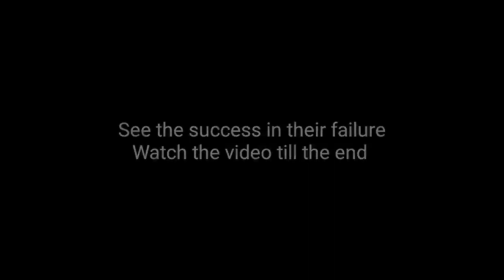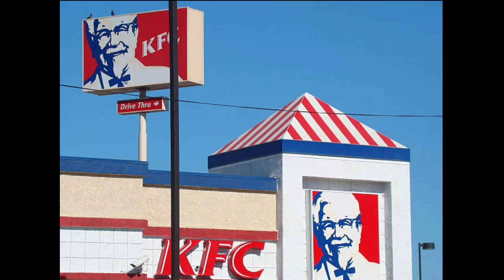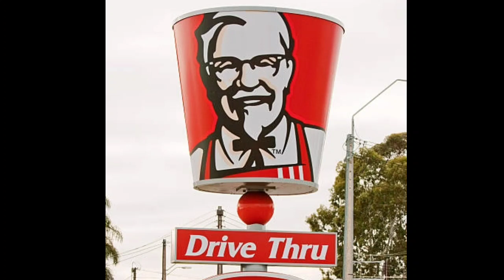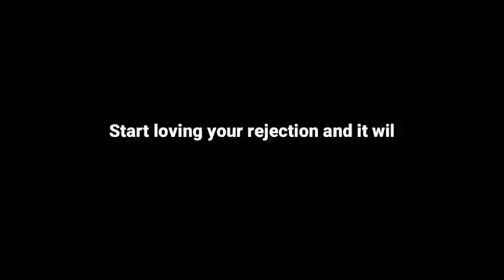SUCCESS BEHIND THE KFC | Inspirational story of colonel sanders | BEHIND CONQUEST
Two video will be posted in a week. I hope you all will enjoy our video. keep watching  the video and support us till the end @ BEHIND CONQUEST.

Share max.

Epic trailer music for videos. A cinematic and motivational song to use in the background of inspiring projects. It's perfect because it goes from less to more intensity.